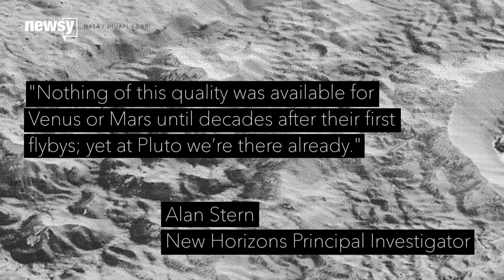No, This Is It: The Most Detailed Scan Of Pluto We Have - Newsy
New Horizons has sent back the first of its highest-possible-resolution images of Pluto's surface. Resolution won't get any better.

Sources:
NASA